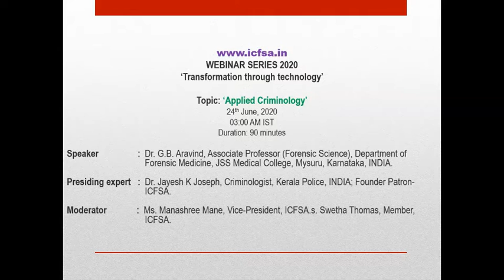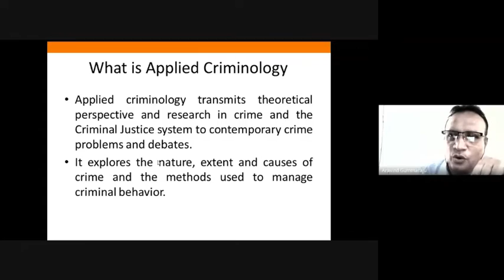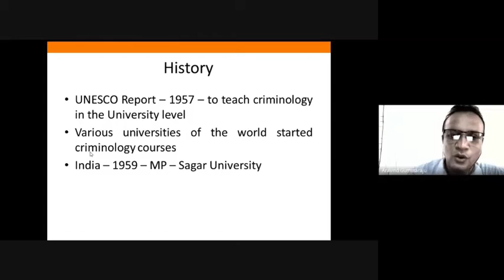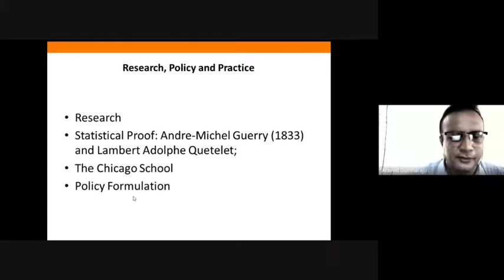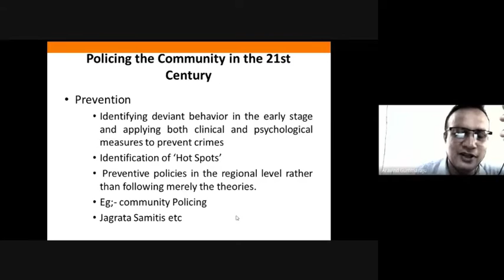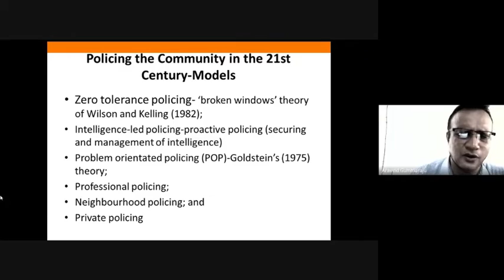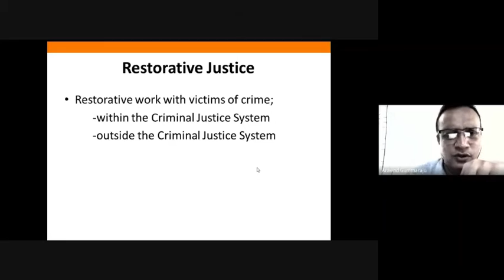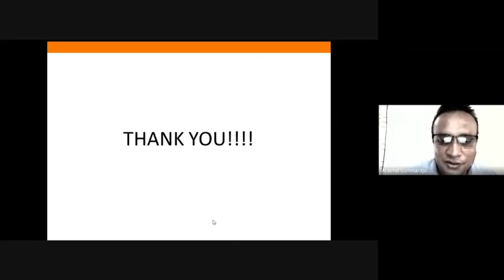Session 12- ICFSA WEBINAR SERIES 2020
Topic: ‘Applied Criminology’.

Speaker: Dr. G.B. Aravind, Associate Professor (Forensic Science), Department of Forensic Medicine, JSS Medical College, Mysuru, Karnataka, INDIA.

Presiding expert: Dr. Jayesh K Joseph, Criminologist, Kerala Police, INDIA; Founder Patron-ICFSA.

Moderator: Ms. Manashree Mane, Vice-President, ICFSA.s. Swetha Thomas, Member, ICFSA.